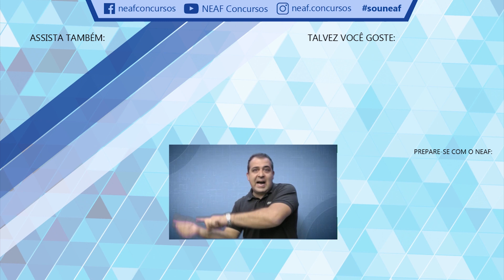TCMSP, Promoção Carnaval 2020 e Presente na Lista de Transmissão | Bate-papo para Concursos Públicos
É época de folia! Carnaval vem aí e é preciso tomar muito cuidado com o que é feito. Claro, é importante e muito necessário aproveitar para tirar um tempo de descanso ou até mesmo para festejar nesse período. Contudo, tenha em mente que “a vida não acaba nesse Carnaval”. Ou seja, aproveite bastante, mas dentro dos limites.
Além disso, pós-Carnaval podemos ser surpreendidos positivamente com o edital do TCMSP. Nesse vídeo, o professor Alessandro Ferraz fala sobre isso e deseja um excelente Carnaval de curtição a todos! Confira!

Professor Alessandro fará uma análise dos últimos editais, apostas para o próximo edital e como se preparar no pré-edital